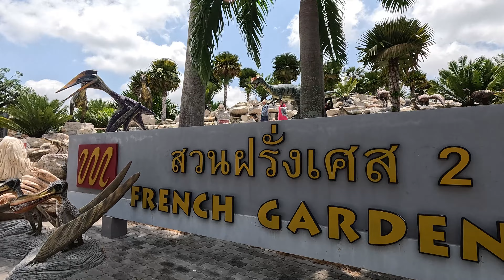สวนนงนุชพัทยา ต้อนรับท่านทูตฝรั่งเศสและคณะ ปลูกต้นไม้บริเวณสวนรุกขชาติ พร้อมเยี่ยมชมสวน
วันนี้นายกัมพล ตันสัจจา ประธานสวนนงนุชพัทยา คณะผู้บริหารให้การต้อนรับ H.E Mr. Jean-Claude POIMBOEUF   (นายฌ็อง-โกลด ปวงเบิฟ)  เอกอัครราชทูตสาธารณรัฐฝรั่งเศส ประจำประเทศไทย  พร้อมคณะ  ให้เกียรติมาเยี่ยมชมสวนนงนุชพัทยาเป็นครั้งแรกหลังจากเข้ารับตำแหน่ง

       ในการนี้ได้นำคณะเอกอัครราชทูตสาธารณรัฐฝรั่งเศส  ประจำประเทศไทย เดินทางไปปลูกต้นไม้ยังบริเวณสวนรุกชาติ เชิงเขาบรรไดกฤษ   ซึ่งเป็นโครงการรวบรวมพันธุ์ไม้และปลูกไม้ยืนต้นชนิดต่างๆที่มีมูลค่าและหายากจากทั่วทุกมุมโลกมาปลูกไว้  ต้นไม้ที่นำมาปลูกในวันนี้คือต้นพลับกล้วย มีถิ่นกำเนิดหรือพบได้ในประเทศไทย เวียดนาม และทางตะวันตกของประเทศมาเลเซีย

       ทั้งนี้ทางสวนนงนุชพัทยาได้ขออนุญาติจากกรมป่าไม้ จำนวนกว่า 43 ไร่ เพื่อปรับปรุงให้เป็นสวนรุขชาติที่สมบูรณ์แบบ ซึ่งค่าใช้จ่ายและค่าดำเนินการในการรวบรวมและการปลูกพันธุ์ไม้ต่างๆ ตลอดจนค่าดูแลรักษาทั้งหมดอยู่ภายใต้การดูแลของสวนนงนุชพัทยา หลังจากนั้นได้นำชมสวนสวยมากกว่า 50 สวนบนเนื้อที่กว่า 1,700 ไร่  พร้อมชมกิจกรรมต่างๆ สร้างความประทับใจแก่คณะเอกอัครราชทูตสาธารณรัฐฝรั่งเศส ประจำประเทศไทย